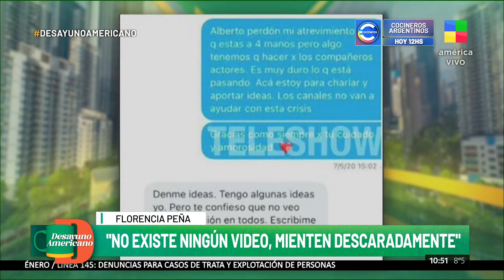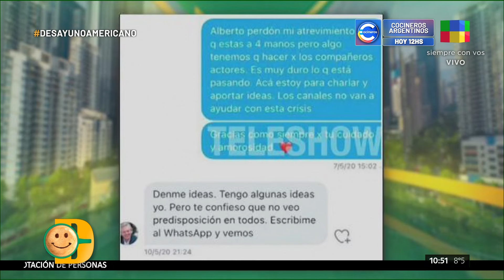Escándalo con Alberto Fernández: habla la periodista que conoce los secretos de la Casa Rosada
En una entrevista reciente, la periodista acreditada de La Casa Rosada, Silvina Brandimarte, compartió sus impresiones sobre la violencia física y gestualidad en las respuestas del presidente. Además, comparó situaciones de violencia de género en diferentes épocas y destacó la falta de asistencia del Ministerio de la Mujer en casos recientes. Marte también describió el día a día de su trabajo cubriendo el gobierno y mencionó las restricciones impuestas a los trabajadores mediante acuerdos de confidencialidad.